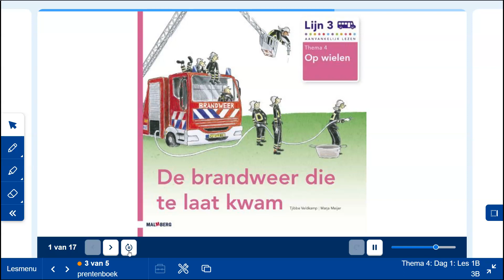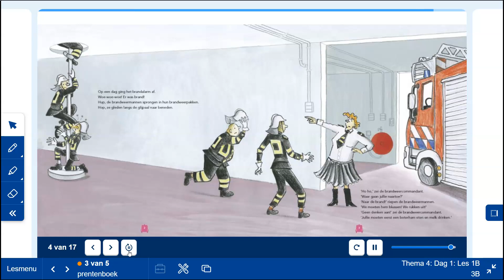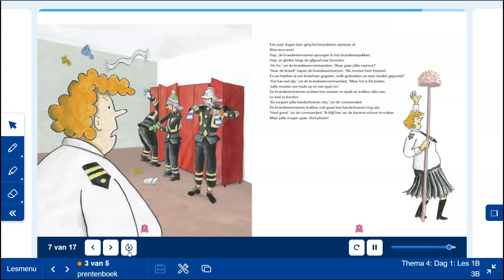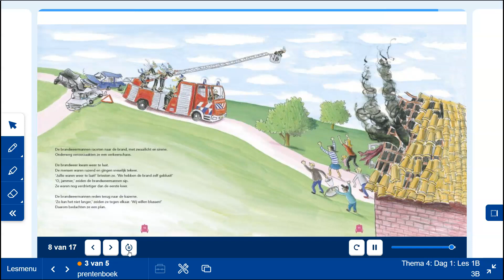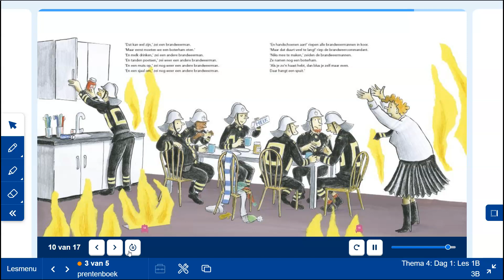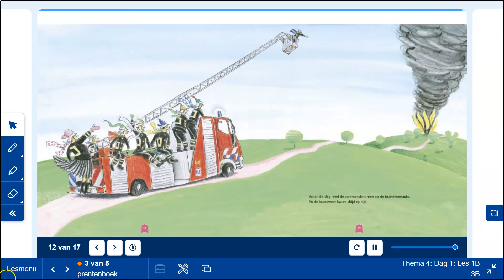24 12 Thema 4 De brandweer die te laat kwam